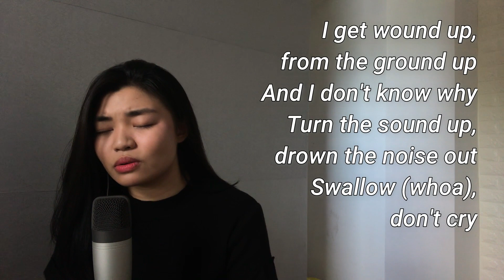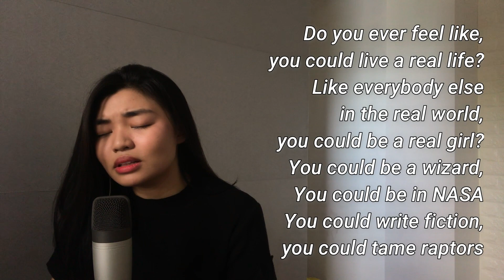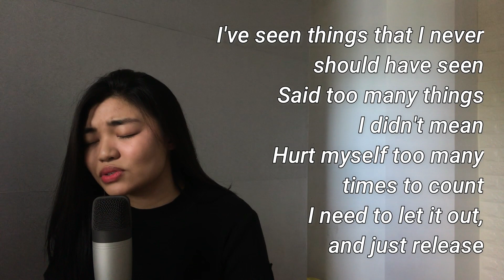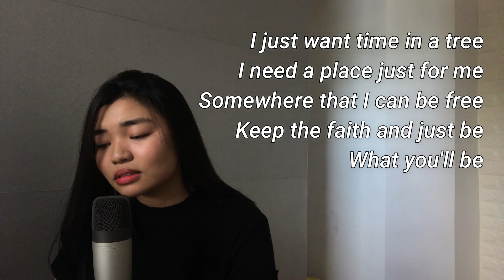this is what anxiety feels like | Time in a Tree (cover)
Here's my cover of Time in a Tree by Raleigh Ritchie
It's about finding your own place that helps you escape reality. Somewhere you can feel peace. Give yourself time and allow your heart to relax. You've got this. "Keep the faith and just be what you'll be" :)

I know it’s a day late for World Mental Health Day but better late than never right?

I'm sorry I haven't been able to upload videos in so long. A lot has been going on in my life lately and I couldn't find the energy to make vlogs or covers. Thank you to everyone who still watches my older uploads and to all the people who messaged me and checked up on me. I am okay. I'm trying to be better. I love all of you.

Music has always been really helpful for me at times like these. This song speaks to me all the things I cannot say. So to anyone who feels the same, I want you to know that you're not alone. You are loved. keep going.